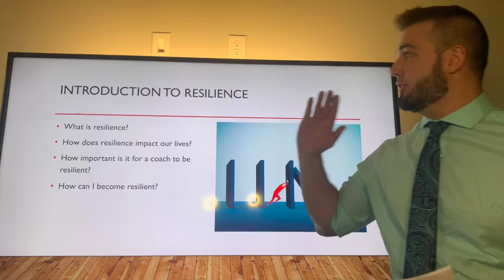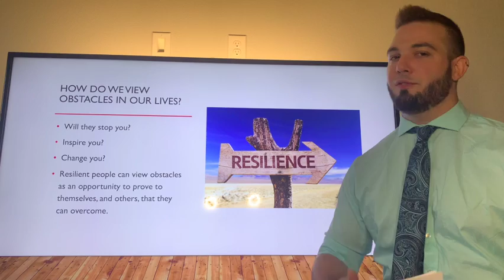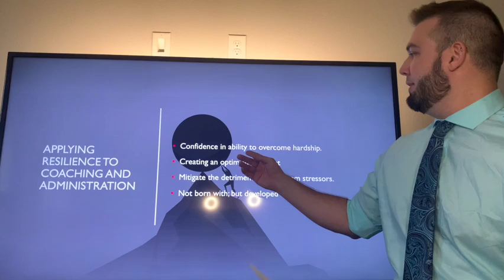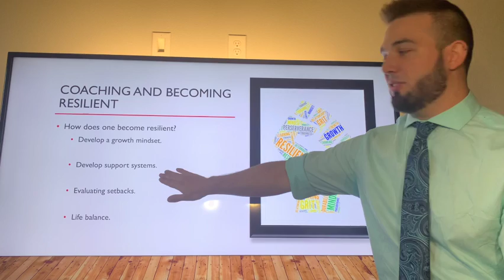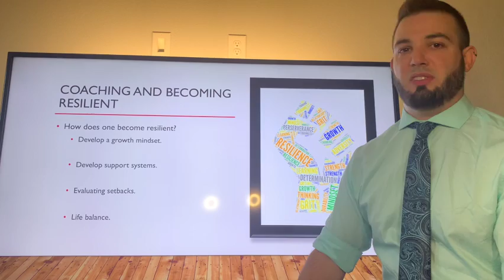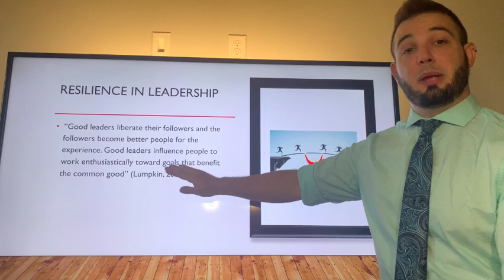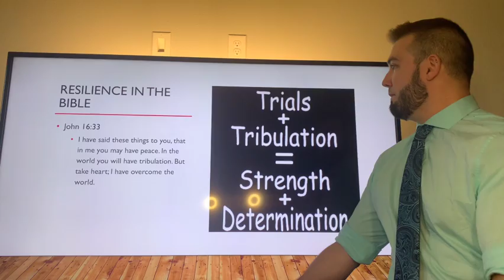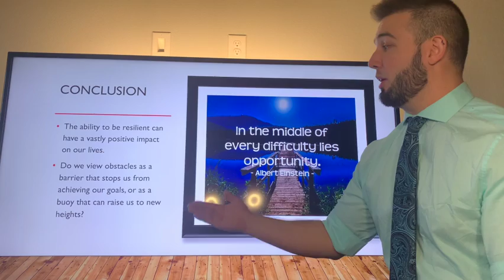Jackson Rudolph Resilience MCAA 530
Presentation on the importance of resilience for my MCAA 530 class.